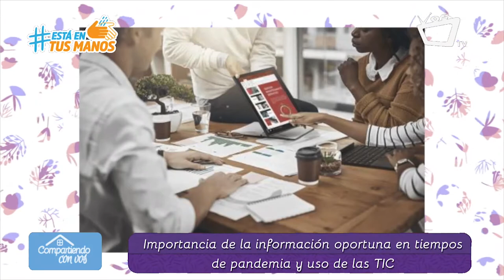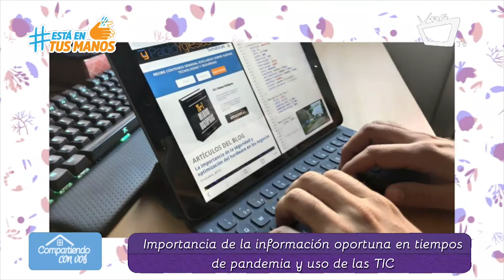COMPARTIENDO CON VOS: Importancia de la información oportuna en tiempos de pandemia